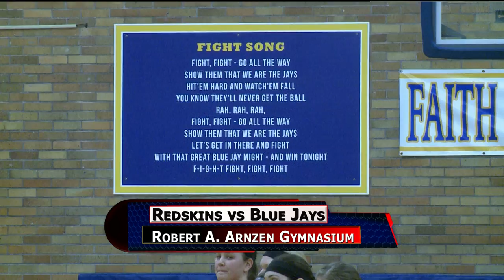St Henry vs Delphos St Johns Girls Basketball